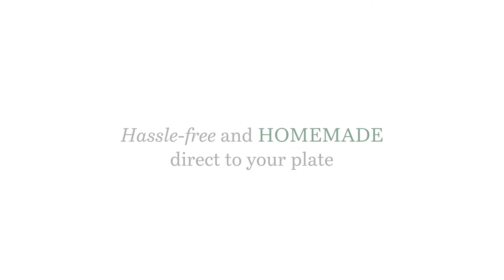Discover Kenwood MultiPro Express | FDP65 Food Processor Silver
MultiPro Express makes homemade food hassle-free. It’s ideal for preparing fresh ingredients in batch, and with Express Serve™ you can slice, grate and dice direct to your plate.

If you’re looking for crunchy crudités and crispy fries, then Express Dice™ is your easy-clean solution for effortless preparation.

It’s the original all-in-one solution, allowing you to chop, grate, slice, blend, knead, whisk and even juice!